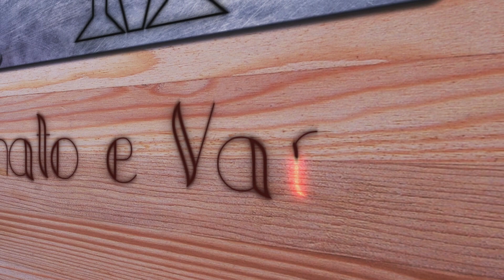PIO DA POMBA PARIRI - COMO EU FIZ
• Contato
||    Vendas - Whats: 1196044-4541     ||   Fotos no Insta: @marcos2k12     ||
- Canais Parceiros
--   --  --  --  --   --  --   -- Músicas / Songs ↓ [ordem] --   --  --  --  --   --  --   --
• Música/Song: Audionautix - Happy Strummin ♪

• Música/Song: RedLionProduction - Country Story ♪
Track: Country Story by RedLionProduction

• Música/Song: Oak Studios — Summer ♪
Song: Summer

• Música/Song: PineAppleMusic - A Little Flamenco ♪
Track: A Little Flamenco by PineAppleMusic

- Fonte/Source: Biblioteca do Youtube (Youtube Library)
- Audionautix
- Tunetank
Intro Song Sommar by Ehrling
Track: Ehrling by Sommar